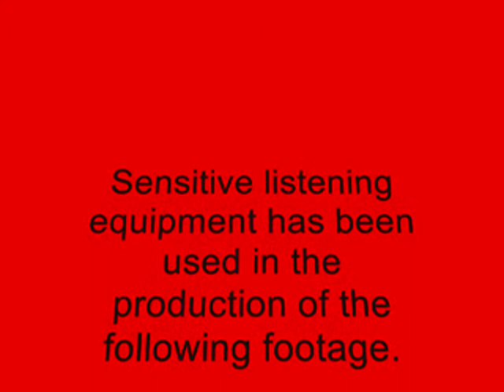Jo & Cheryl: Intimate Conversations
Sensitive listening equipment has been used ...